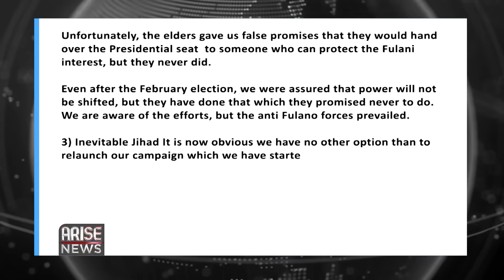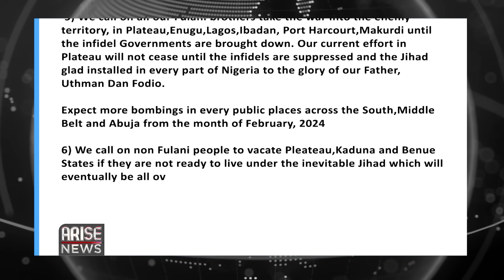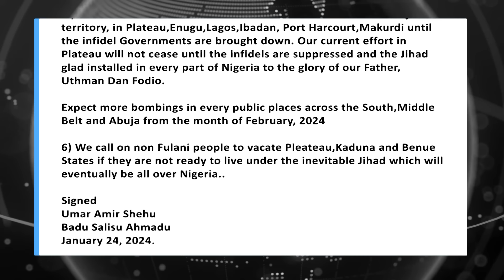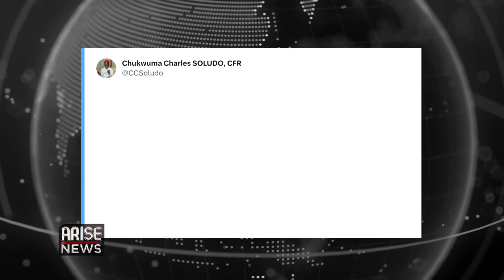Peter Obi Says Tinubu Deserves Guinness World Record For Hardship + Super Eagle's Victory|OjyOkpe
The super eagles of Nigeria have advanced to the quarter-finals of the Africa Cup of Nations with a comfortable 2-0 win over Cameroon.

Social media was awash with reactions over the weekend as Nigerians across the world celebrated with the eagles.

Ademola Lookman scored the two goals - the first assisted by African footballer of the year Victor Osimhen - to help secure the Super Eagles’ place in the last-eight.

After the game the super eagles stars were seen celebrating the victory, on the field and in a viral video, as they sang their victory song.

The Governor of Lagos State, Babajide Sanwo-Olu, was also seen in a video celebrating the Eagles AFCON victory. In a series of tweets the governor charged the eagles to maintain their momentum as they advanced to the quarterfinals.

President Bola Ahmed Tinubu was also seen in a video celebrating the Super Eagles victory over Cameroon in France

Former Anambra state Governor, and presidential candidate of the Labour Party, Peter Obi, has reacted to state of the nation in the wake of the steep decline of the country’s  currency.

In an interview with the vanguard newspaper, Peter Obi noted that the average Nigerian should be able to judge the performance of President Tinubu since he assumed office on May 29th 2023, adding that Tinubu should be in the Guinness World Records for causing Nigerians the most hardship .

Tinubu had on November 21st  2023 bragged about his reforms while addressing groups of investors at the 10th German-Nigerian Business Forum in Berlin stating that he deserves recognition from the Guinness World Records for the economic reforms he has introduced since assuming office.

The Fulani Nationalist Movement, FUNAM issued a statement on January 24th, threatening eminent Jihad across Nigeria if the security agencies fail to release the President of Miyetti Allah Kautal Hore, Bello Bodejo in the wake of the unveiling of a Fulani Security group. The statement was signed by Umar Amir Shehu and Badu Salisu Ahmadu

The Governor of Anambra State, Professor Charles Chukwuma Soludo, has reacted to a viral video, showing, Tanya Okpala a Former Tennis champion, who represented Nigeria in tennis competitions in the 1990s roaming the streets of Awka, over the weekend.

Tanya, who is mixed race, in the video said that she had been trolled many times because of her heritage. Her mother is from Belarus while her father is of Igbo extraction. According to reports she played tennis tournaments with Jaqueline Okwueze, who is now a criminal defense attorney in Houston Texas.

Tanya was found on Abakiliki Street, nursing a wound. The video caught the attention of the Anambra governor, who said in a post on X, that Tanya is now in the custody of the Anambra State Government, and that they will ensure her rehabilitation and fruitful reunion with her family.